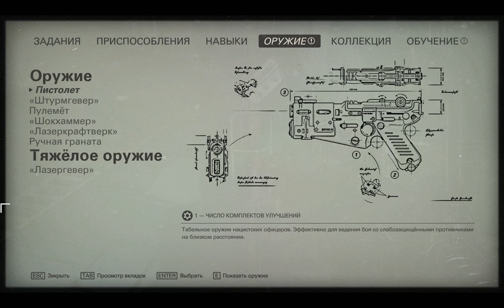Wolfenstein II The New Colossus | Пиратская версия | Взломанная |Прохождение #7